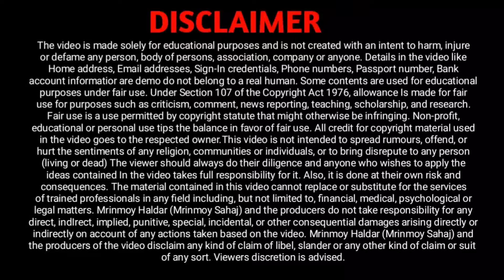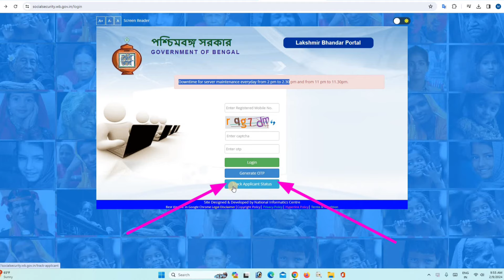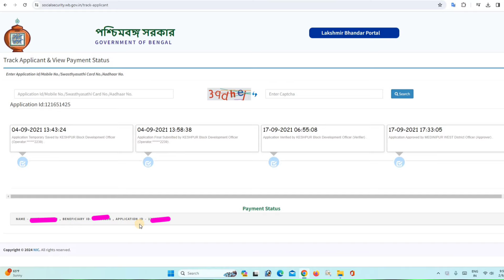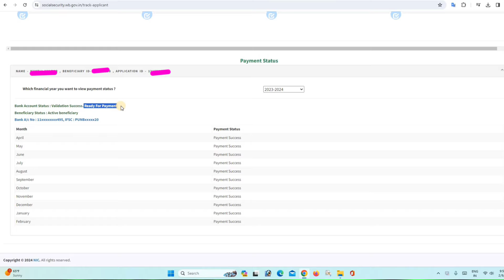Lokhir Bhandar Double 2🧾 Budget Pass Lakshmir Bhandar all 1000 || Lakshmir Bhandar Payment Status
কবে থেকে লক্ষ্মীর ভান্ডারের ভাতা আরও বাড়বে? সিভিক পুলিশ, গ্রিন পুলিশদের ভাতা বাড়ানো হচ্ছে। ভাতা ১,০০০ টাকা বাড়বে। অর্থ দফতরের স্বাধীন দায়িত্বপ্রাপ্ত প্রতিমন্ত্রী চন্দ্রিমা ভট্টাচার্য: ২০২৪ সালের এপ্রিল থেকে জেনারেল ক্যাটেগরির আওতায় মহিলারা মাসে ১,০০০ টাকা পাবেন। তফসিলি জাতি ও জনজাতিভুক্ত মহিলারা ১,২০০ টাকা পাবেন। মে মাস থেকেই সরাসরি ব্যাঙ্ক অ্যাকাউন্টে টাকা ঢুকবে। সেজন্য বছরে বাড়তি ১২,০০০ কোটি টাকা বরাদ্দ করা হয়েছে
2024 WB Bajet 📍 লক্ষীর ভান্ডার ডবল

laxmi vander
lokhe vandar
lokkhi vandar news
লক্ষীর ভান্ডার এর খবর
লক্ষীর ভান্ডার টাকা কবে দেবে
লক্ষীর ভান্ডার টাকা দেওয়ার তারিখ
নতুন লক্ষ্মীর ভান্ডারের টাকা দেওয়ার তারিখ ঘোষণা
লক্ষী ভান্ডারের ফাইনাল তারিখ
লক্ষীর ভান্ডার টাকা কবে ঢুকবে নতুন লক্ষীর ভান্ডার এর টাকা কবে ঢুকবে
bardhoka bhata apply online
bardhoka bhata status check 2024
bardhoka vata form fill up
old age pension form fill up
lokkhi bhandar amount increase
lokkhi bhandar news
lokkhir bhandar new update 2024
lokkhi bhandar amount 500 to 1000
& 1000 to 1200 latest news
lakhir bhandar new news